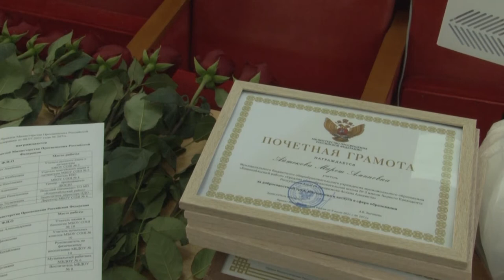30-08-2021 г Августовское совещание педагогических работников района